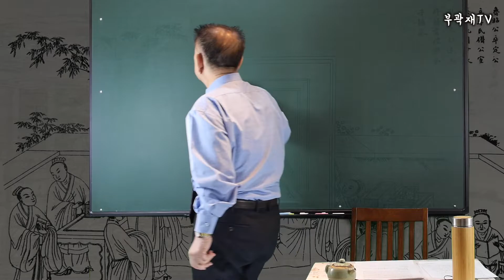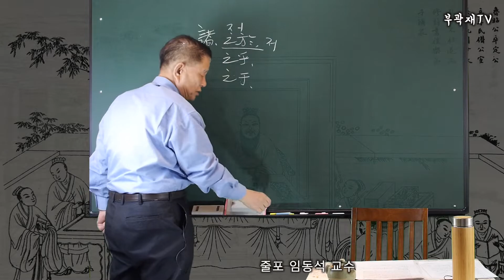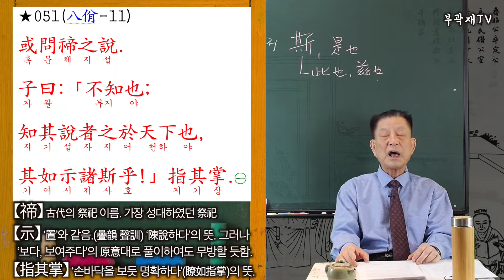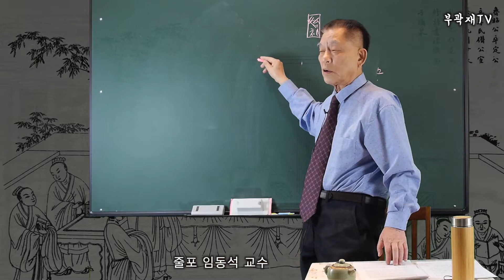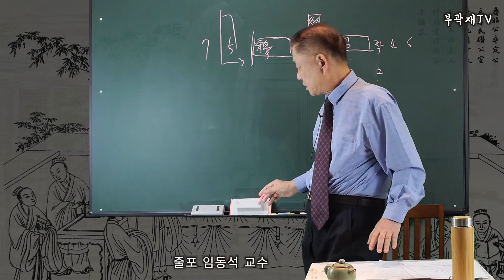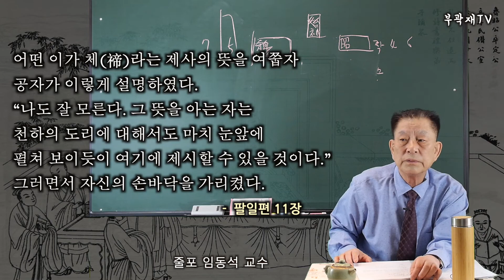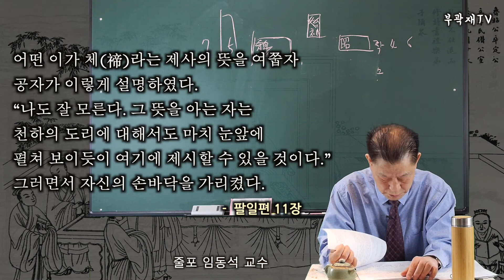【논어강독】 051/499_팔일편 11장. "나도 잘 모른다"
어떤 이가 체(禘)라는 제사의 뜻을 여쭙자 공자가 이렇게 설명하였다.
“나도 잘 모른다. 그 뜻을 아는 자는 천하의 도리에 대해서도 마치 눈앞에 펼쳐 보이듯이 여기에 제시할 수 있을 것이다.”
그러면서 자신의 손바닥을 가리켰다.

【禘】앞장 참조.
【示】‘置’와 같음.(疊韻 聲訓) ‘陳說하다’의 뜻. 그러나 ‘보다, 보여주다’의 原意대로 풀이하여도 무방할 듯함.
【指其掌】‘손바닥을 보듯 명확하다’(瞭如指掌)의 뜻.

◈集註
051-①
○先王報本追遠之意, 莫深於禘. 非仁孝誠敬之至, 不足以與此, 非或人之所及也. 而不王不禘之法, 又魯之所當諱者, 故以不知答之. 示, 與視同. 指其掌, 弟子記夫子言此而自指其掌, 言其明且易也. 蓋知禘之說, 則理無不明, 誠無不格, 而治天下不難矣. 聖人於此, 豈眞有所不知也哉?
○先王의 報本追遠(근본에 보답하고 먼 祖上을 追念함)하는 뜻에 禘보다 깊은 것이 없다. 仁孝와 誠敬이 지극하지 않으면 여기에 참여할 수 없으며, ‘或人’(본장의 質問者)은 이런 문제를 언급할 바가 아니다. 그리고 王이 아니면 禘를 지낼 수 없는 法이며, 또한 魯나라로서 마땅히 꺼려야 할 일이다. 그 때문에 모른다고 대답한 것이다. ‘示’는 ‘視’와 같다. ‘指其掌’은 夫子가 이 말을 하면서 스스로 그 손바닥을 가리켰음을 弟子가 기록한 것으로, 그 分明함과 쉬움을 말한 것이다. 대개 禘의 내용을 안다면 그 이치가 분명하지 않음이 없고, 격식이 분명하지 않음이 없고, 誠意가 格에 맞지 않음이 없어서 天下를 다스림이 어렵지 않음을 뜻한 것이리라. 聖人(孔子)이 여기에서 어찌 정말로 모르는 바가 있어서 그랬겠는가?